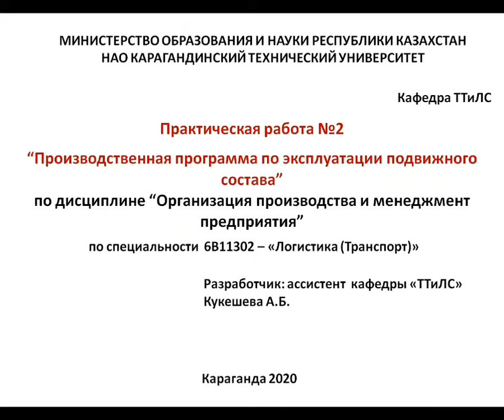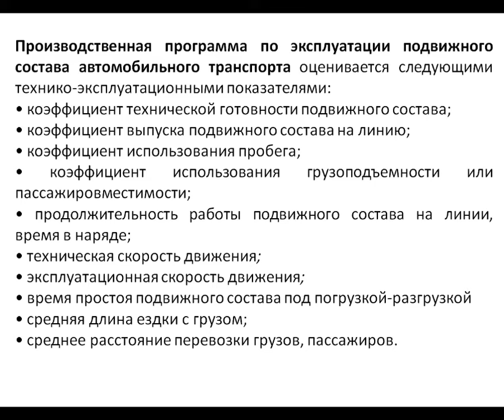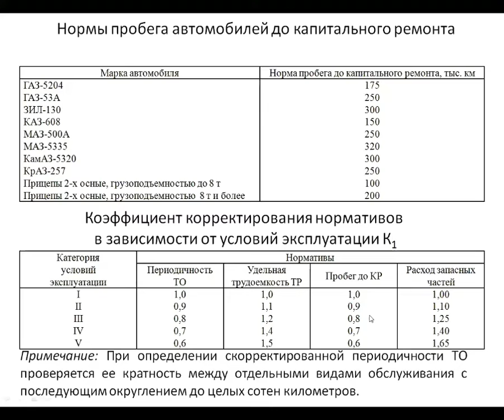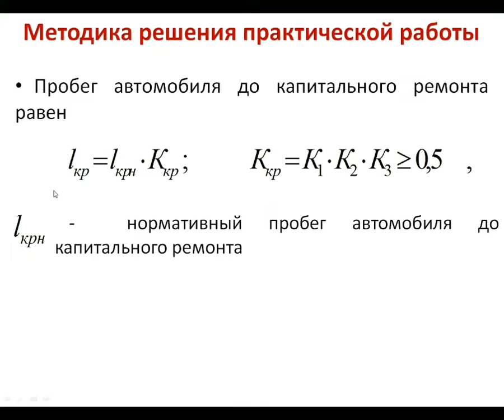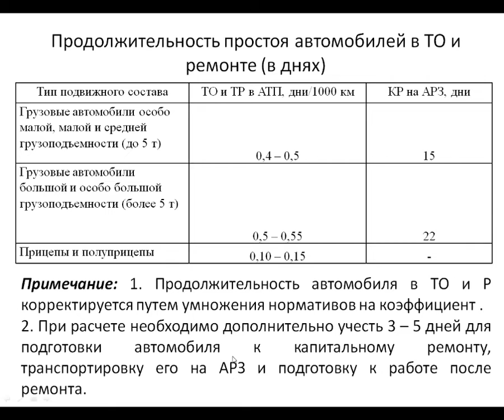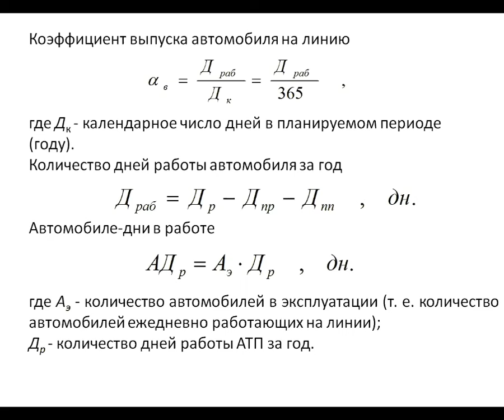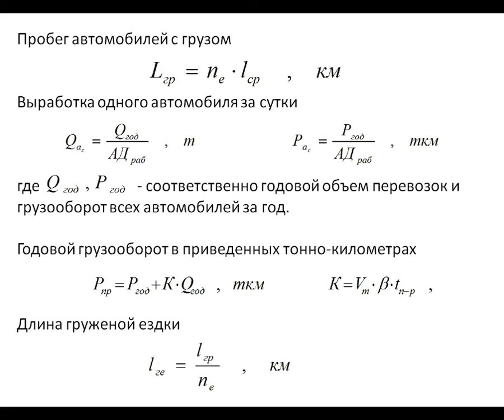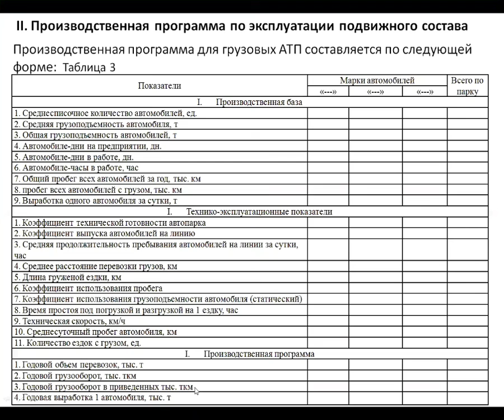Практическая работа №2. Производственная программа по эксплуатации подвижного состава